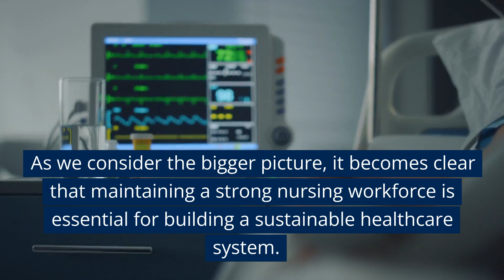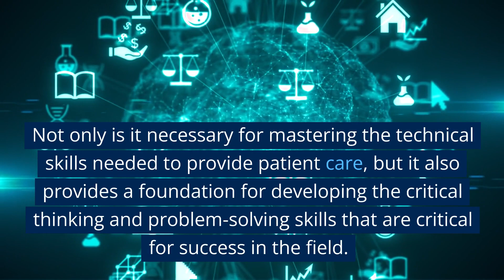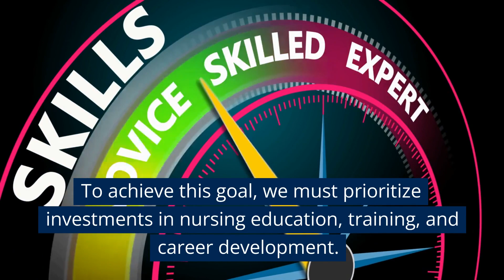Nurses Speak Out Against Layoffs: Why Maintaining Our Healthcare Workforce is Vital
Recently, there has been a lot of talk in the news about plans for nurse educator layoffs at Cambridge Health Alliance. As the healthcare industry continues to face unprecedented challenges, this news has sparked concerns across the nursing community about the importance of maintaining our nursing workforce.

For NurseContact, a digital marketplace that matches US employers and international nurses, this issue strikes at the heart of what we stand for: connecting healthcare professionals with the resources they need to provide quality care. As we consider the bigger picture, it becomes clear that maintaining a strong nursing workforce is essential for building a sustainable healthcare system.

So, why are layoffs of nurse educators particularly concerning? As many nurses can attest, education is a critical component of nursing success. Not only is it necessary for mastering the technical skills needed to provide patient care, but it also provides a foundation for developing the critical thinking and problem-solving skills that are critical for success in the field.

Furthermore, education is vital to maintaining high standards of care and promoting best practices. Without access to quality education, nurses may struggle to stay up-to-date with innovative treatments, technologies, and protocols. As such, it is hard to overstate the importance of maintaining a robust nursing education system.

However, the need for nurses goes beyond education. Nurses play a critical role in every aspect of healthcare delivery. They also act as a bridge between patients and other healthcare professionals, helping to coordinate care and ensure that patients receive the comprehensive support they need.

Moreover, nurses have become a critical part of the ongoing fight against COVID-19. As the pandemic continues to ravage communities across the US, nurses have stepped up to provide critical care and support. They have worked tirelessly to implement new protocols, adapt to changing circumstances, and provide frontline support to patients.

Despite these contributions, our healthcare system continues to face a severe nursing shortage. As we look towards the future, it is clear that recruiting and retaining top talent will be critical to maintaining quality care for all patients. To achieve this goal, we must prioritize investments in nursing education, training, and career development.

In conclusion, the recent news about plans for nurse educator layoffs at Cambridge Health Alliance highlights the ongoing challenges facing our healthcare system. As we work to address these issues, it is critical that we prioritize investments in nursing education and workforce development. By doing so, we can ensure that we have the resources and expertise necessary to provide quality care and support to patients across the US.